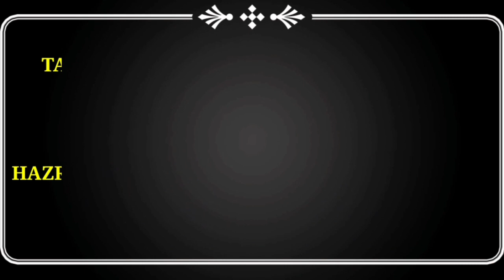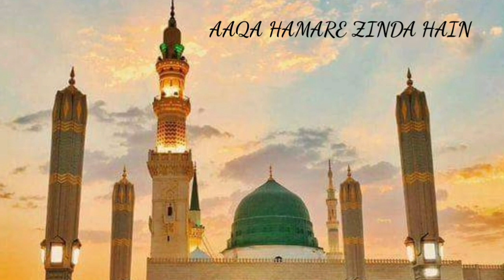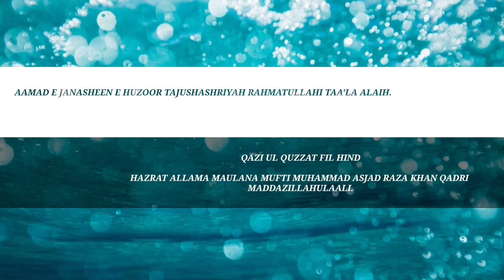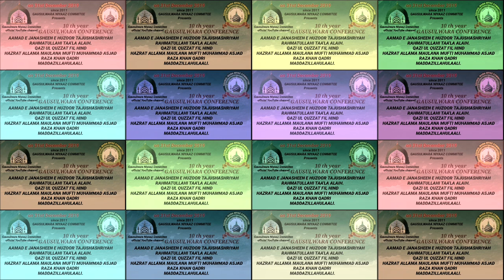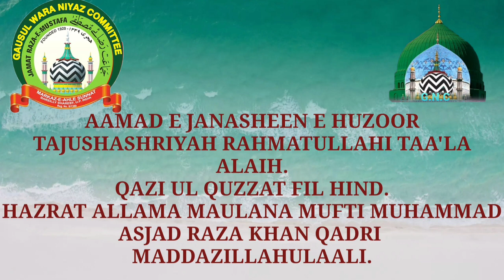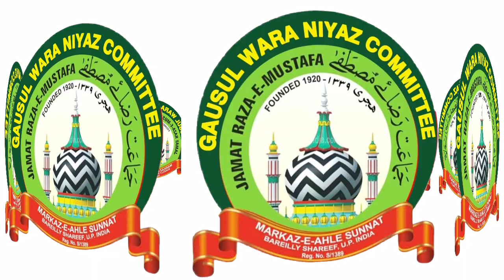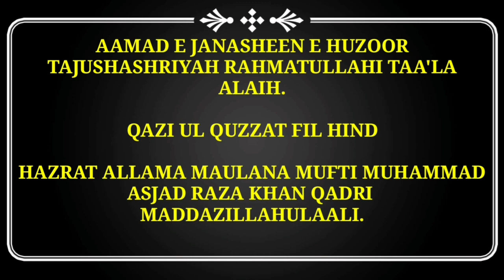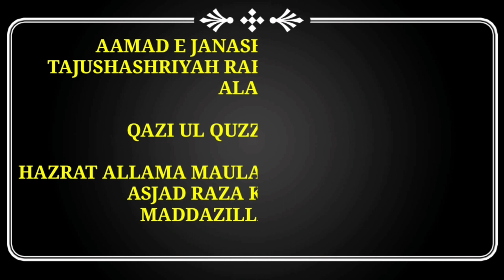HAZRAT MAULANA MUFTI MUHAMMAD ASJAD RAZA KHAN QADRI SAHAB QIBLA,, 10th year GAUSULWARA CONFERENCE.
Gausulwara Niyaaz Commitee presents///

10 th year GAUSULWARA CONFERENCE **

           on 31st December 2019.

     🗣🎤Best bayan

 🌹❤👑 JANASHEEN E HUZOOR TAJUSHASHRIYAH RAHMATULLAHI TAA'LA ALAIH.🌹🌹🌹

QAZI UL QUZZAT FIL HIND

HAZRAT ALLAMA MAULANA MUFTI MUHAMMAD ASJAD RAZA KHAN QADRI
MADDAZILLAHULAALI.

Maslak E AALA HAZRAT.

Jamaat Raza e MUSTAFA.

SUNNI JAMIYATUL AHNAAF.

GAUSULWARA NIYAAZ COMITEE.

Sawal jawab ,

Naat e paaq,

Bayaan, Takreer

Gausulwara conference.